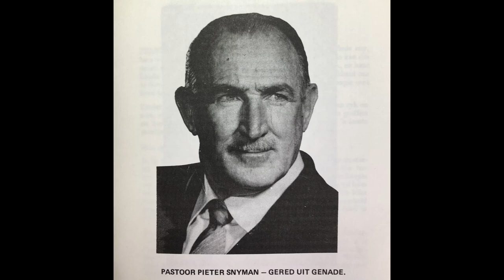Past. Pieter Snyman - As Ek die Bloed sien circa 1979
Pastoor Pieter Snyman - As Ek die Bloed sien circa 1979: Preek, sangitems en nagmaalbediening.